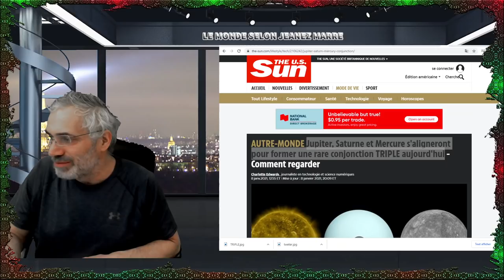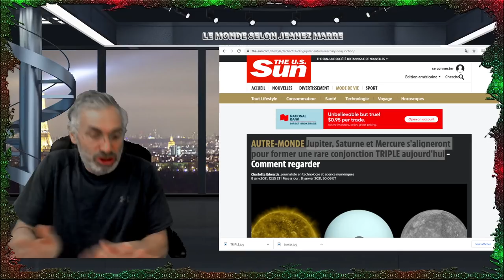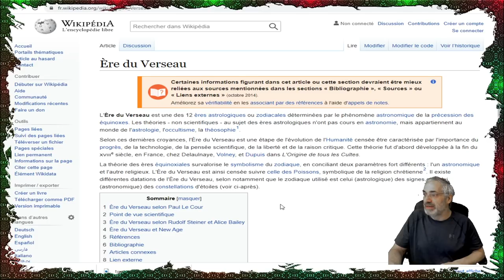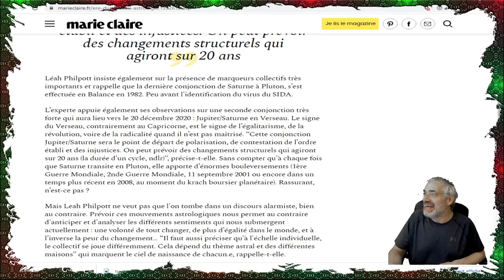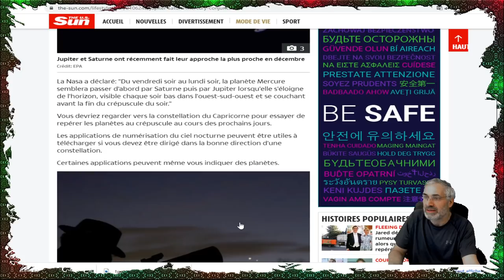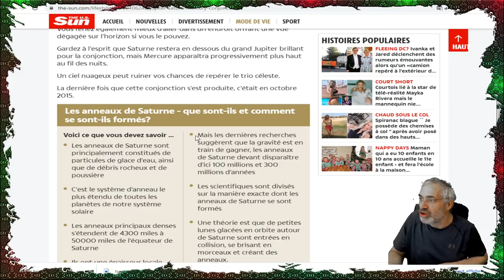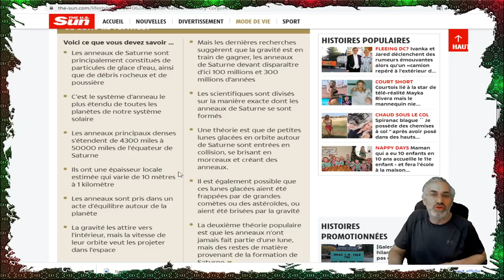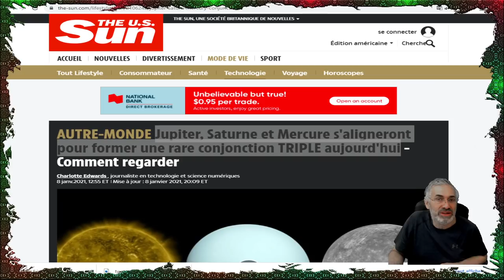MERCURE se rapprochera de Jupiter et de Saturne dans le ciel ce soir;conjonction rare.2ème partie.